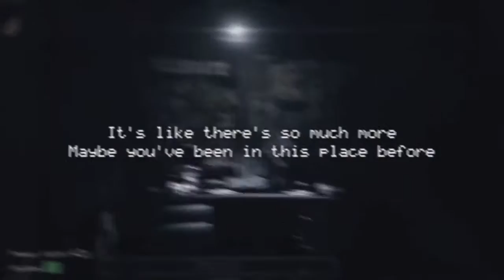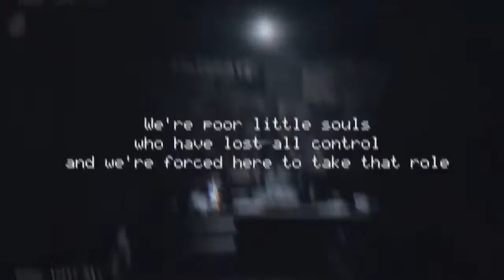[Vocaloid cover] Five Nights at Freddy's [Big Al]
I meant to put this up around Halloween. But I got sick. Sorry.

I practice and fail with Vocoder. But for some reason this got stupidly popular on my SC so I decided to upload it.

Feed back and tips are appreciated. Thank you.